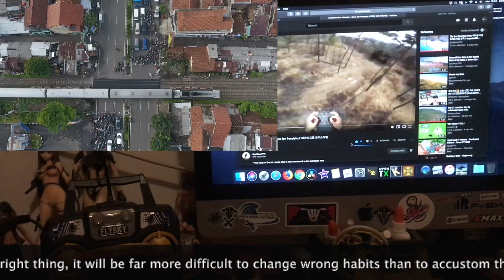Speed or Control? Practice makes Perfect?? 🇲🇨🙏🎮